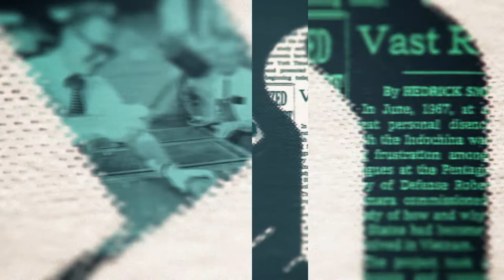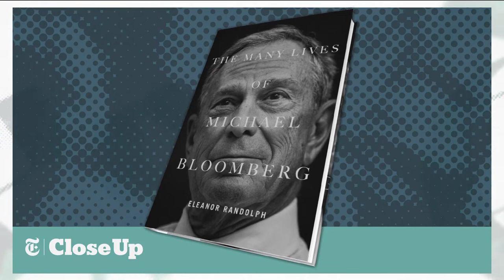The politics of impeachment | The New York Times Close Up with Sam Roberts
Former City Council Speaker Christine Quinn and NY Times Editorial Board member Mara Gay talk about the politics of impeachment. What is riskier for Democrats: impeaching Trump or not impeaching him?
NY Times Co-Chief Theater Critics Ben Brantley and Jesse Green look ahead to the new Broadway season and tell us what they are looking forward to.
And NY Times Photo Editor Jessie Wender talks about The Times Archival Storytelling team, and how photos from the vast Times archives are being used. The latest: a look back at Brooklyn's DUMBO neighborhood before it was cool and an Instagram favorite.

(Taped: 09/26/2019)

NYTCU03003